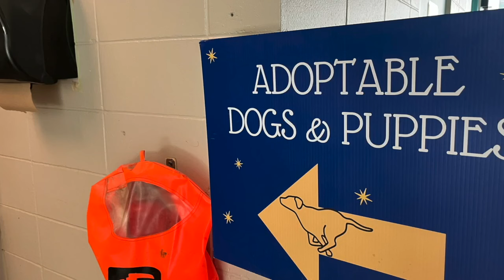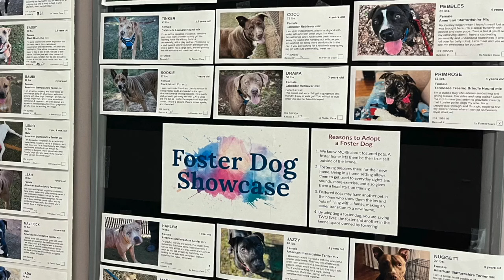Tallahassee Animal Shelter still seeing big need, how a weekend run could help